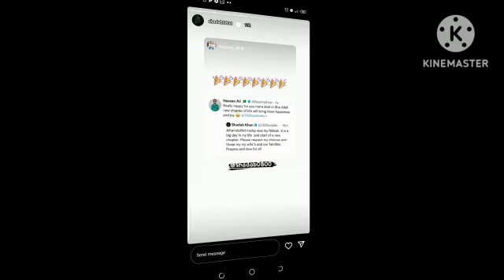shadab khan wedding with saqlin's daughter